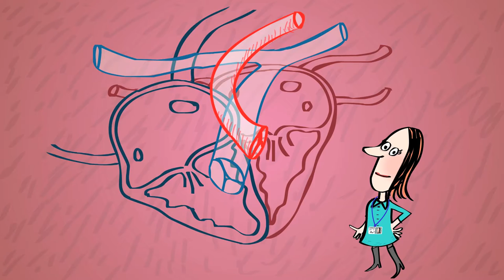Sleepy Joe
Find out all about sleep and how it affects you and your health. Part of the Average Human project funded by the Wellcome Trust.